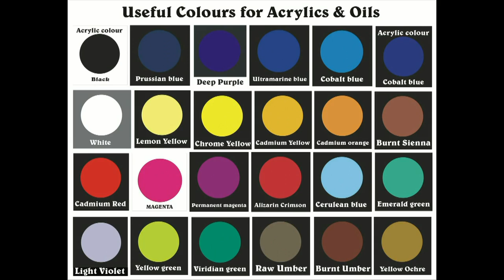Mountain carpets - Large acrylic using trowels, knives and brush.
Another in my recent large loose landscape paintings using a plaster trowel, cake slice, sponge roller and brush. Playing with digitised images to weave between the figurative and abstract.
Many of you have asked for more structured art teaching films, step by steps and lessons. At last we are producing this for you! we are starting our series with "Oil Painting" based on especially selected films, illustrations and teaching from the past twenty years. These are backed up, from start to finish, by working photos, material and colour lists, drawings and technical backup. You even have a choice of membership from buying individual films to access to everything! Our aim is to make this affordable and accessible for all. Within this film you will see much of what we are offering and will be offering in the future as this expands into other mediums and methods. Most subjects are covered and we will add more in the future, taking into account your requests. I will also be available to give advice and assistance as you paint from the lessons. I do hope that you will find our new venture exciting and useful.